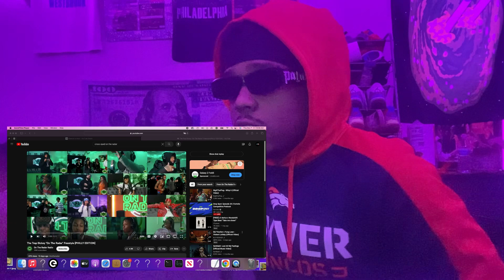BEST CROSS EYED RAPPER | REACTING TO The Trap Dickey "On The Radar" Freestyle (PHILLY EDITION)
MDRWillo Latest Song!!!